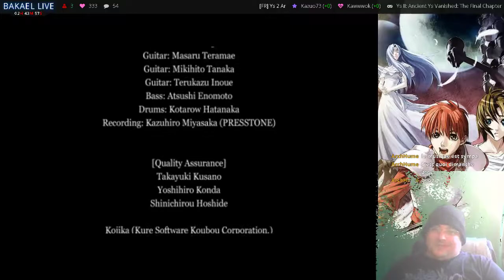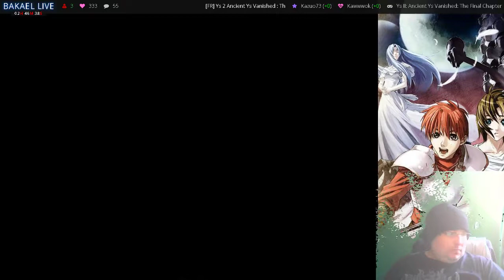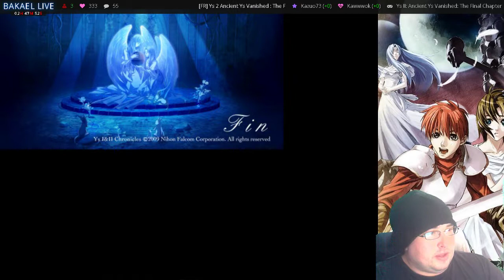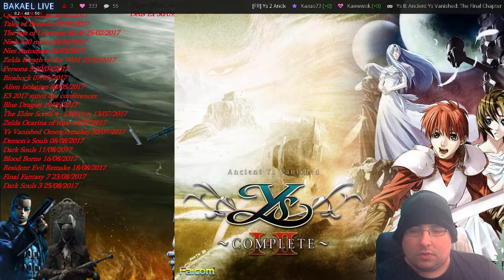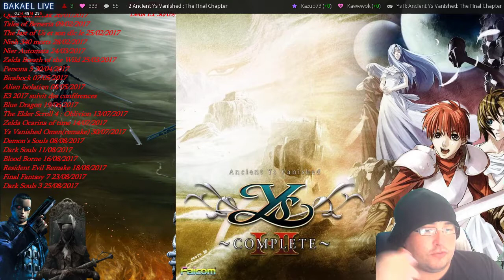[FR] YS 2 Vanished Omen Chapitre Final 10 The end